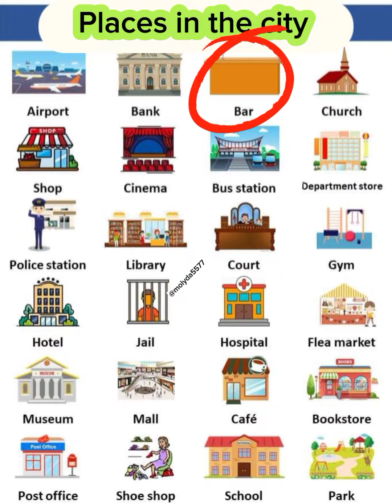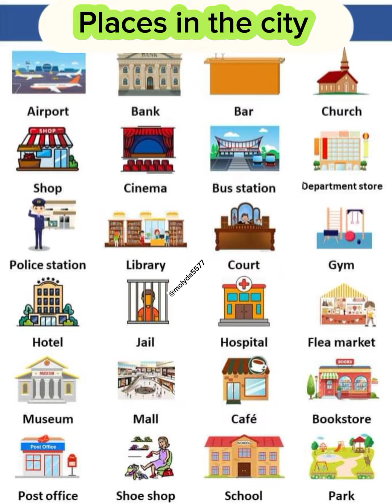Places in the city